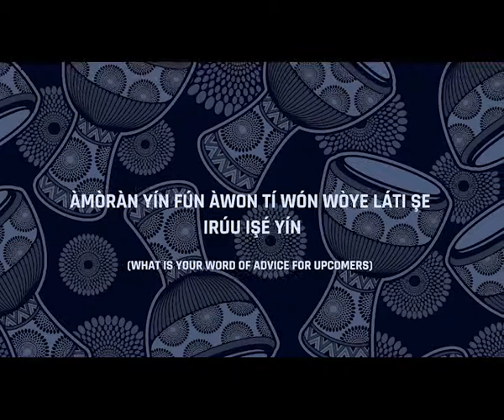JuneExtravaganza: Iforowero pelu Aderonbi Adedayo a.k.a D1 - Apa Keji